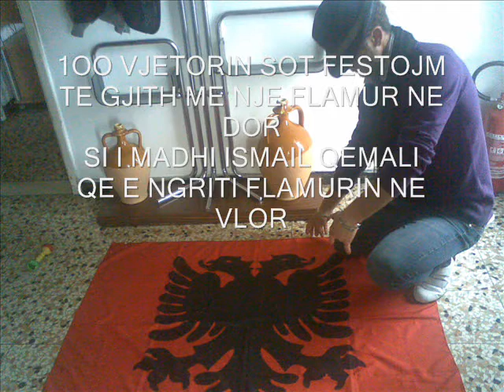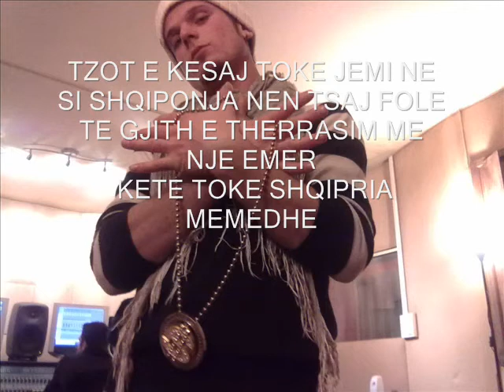ALBA SILVER-100 VJETORI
KJO KENG I DEDIKOHET SHQIPRIS TON TE MADHE.
DHE ME KTE KENG JU UROJ NJE 100 VJETOR TE KENDSHEM NA UN ALBA SILVER